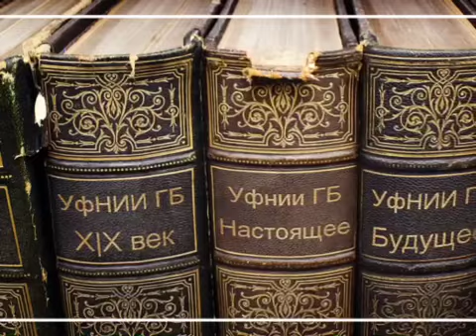Тоцкова С 28 11 18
Конкурс на лучшее представление Уф НИИ ГБ